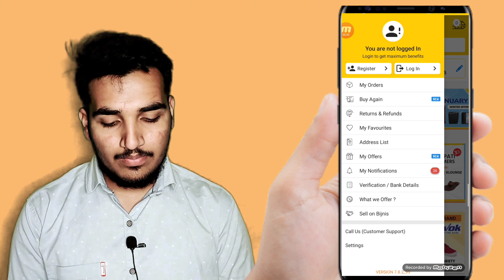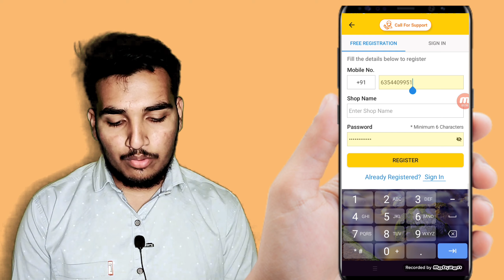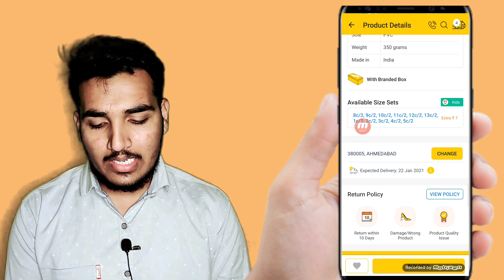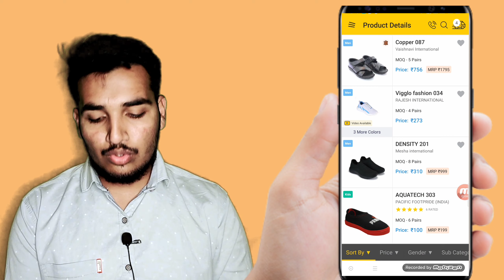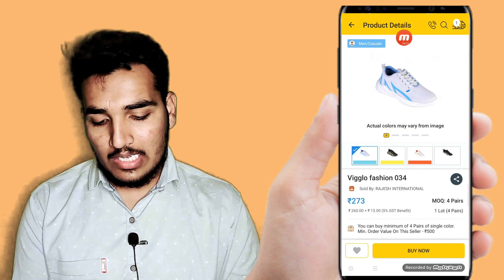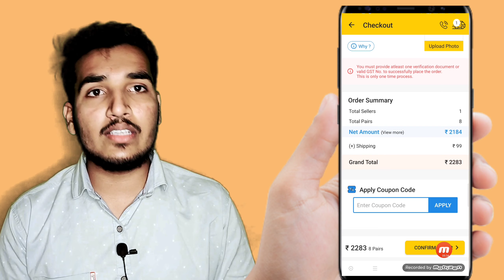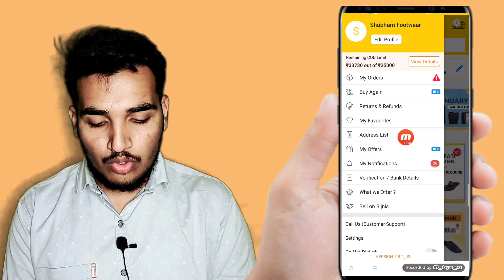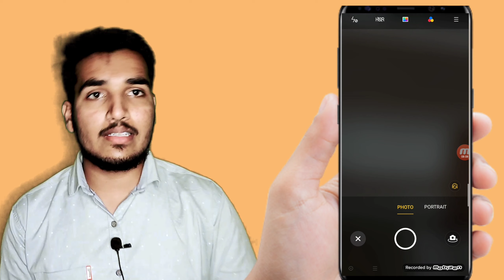How to Onboard Bijnis Wholesale App || Bijnis Wholesale App Training || New Job 2021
*Want to earn money by doing simple and easy job. So this video is basically for you guys.*

Bijnis Merchant Onboarding Bot Link:-

• How To Apply for Pagarbook Job (In clm):-

• How to Onboard Pagarbook in Shopkeeper's Mobile-

• How to Apply for Freecharge Job -

• Complete Training for the Freecharge QR Merchant-

*Come On After YouTube For More Info*

 *Mobile no:-* (Need to take membership of my channel)
6354xxxx951

*Gear Used*
• Boya Mic 🎤
• Ring Light

*Queries Solved*

• how to Onboard Bijnis to shopkeeper
•  Bijnis Wholesale app job
• Bijnis onboarding process
• Bijnis Payout